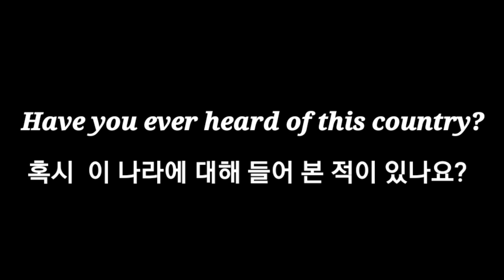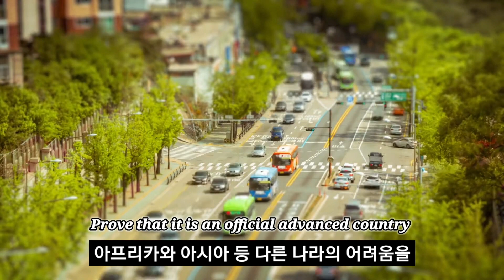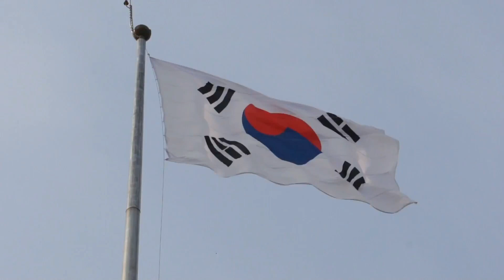[Eng Sub] Pinakamahirap na bansa sa mundo hanggang sa naging 10th largest economy in the world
My name is Vanessa from the Philippines I’ve been living here in Korea for more than 10 years now.

Sa isang dekada ng paninirahan ko dito mas lalo akong napapahanga at napapamahal sa bansang ito kaya naman gumawa ako ng isang simpleng video para maibahagi sa iba kong kababayan ang kaunti kong nalalaman tungkol sa bansang ito. Nakaka-proud kasi na sa maiksing panahon sobrang laki at bilis ng pag-unlad ng kanilang bansa.

Sana po maibigan nyo ang video na ito.
Marami pong salamat sa panonood at ’wag nyo pong kalimutang i-like ang video na ito, paki-share nyo na din po para mas maraming makapanood.
Salamat po! Stay safe everyone^^

저는 한국에 산 지 10년이 넘은 필리핀 여성 "바네사"입니다.
한국에 살면서 한국이 너무 아름답고 자랑스러워 한국을 나의 조국인 필리핀과 다른 나라에 알리고 싶어 본 영상을 만들게 되었습니다.
마침 올해가 대한민국 광복 75주년이 되는 해이네요.
많이 부족한 영상이지만 저의 마음을 담아 만든 영상이니 예쁘게 봐주세요^^

Have you ever heard of this country? This country has been another country's colony for 36 years. During the 1950s this country was ruined because of war. During the 1950s its the national income was $50, which was one of the lowest incomes in the world. During the war, General  acArthur, who came to help the country from America commented, "It will take 100 years for this country to recover from the war." English newspaper evaluated this country like this. "One would rather hope to grow flower from trash heap than see this country, which went through 36 years of colonial period and war, rise." When this country's national income became $67 during 1960s, Ghana and Philippine's national income surpassed $100 and $200."

- 대한민국을 아십니까?
- 이 나라에 대해 들어본 적이 있나요?
- 이 나라 사람들을 아시나요?
- 혹시 이 나라에 대해 들어보신 적 있나요?

- Do you know about this country?
-  How did SOUTH KOREA become so RICH?
- How Powerful Is South Korea?
- Secrets behind Korea`s Economic Success